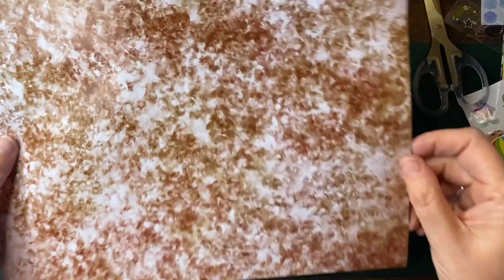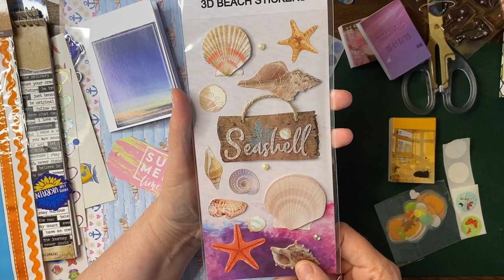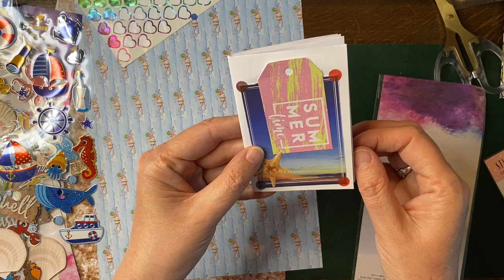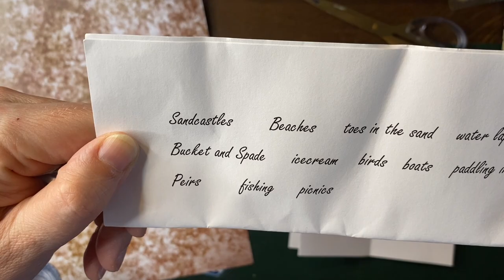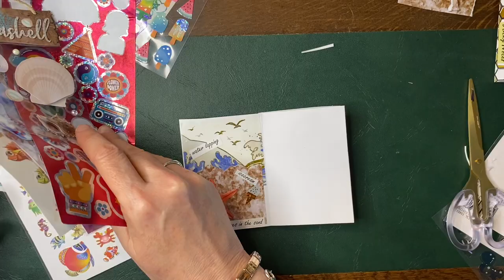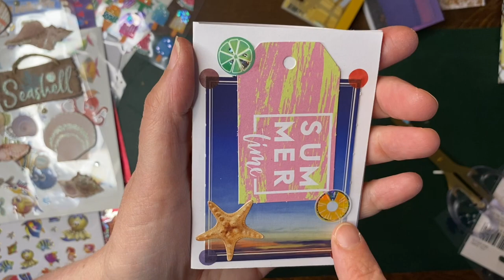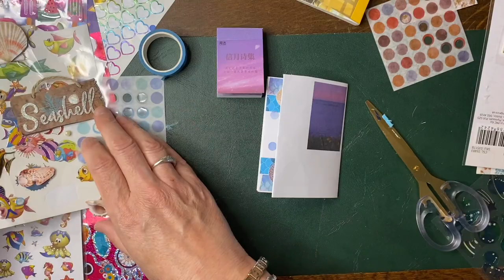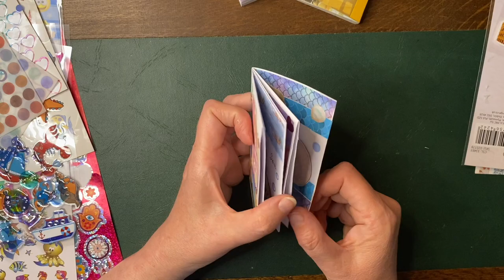Make a Zine With Me Tutorial | a simple and easy tutorial for any beginner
As I am in a Zine group, I thought I would do a tutorial so help you make your first Zine, once you learn how to fold the paper you will be a Zine master😍￼
A lot of mishaps along the way but only in a fun way.